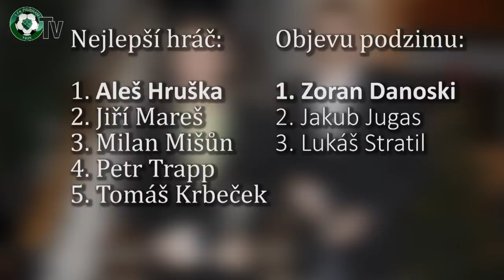Slavnostní vyhlášení nejlepšího hráče 1.FK Příbram za podzim 2012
Nejlepším hráčem roku 2012 se podle hlasování fanoušků stal opět Aleš Hruška. Jako druhý skončil Jiří Mareš a byl Milan Mišůn. Objevem roku zvolil fanoušci Zorana Danoskiho, posilou Petra Trappa. Největším sympaťákem byl díky četným hlasům zvolen Jiří Mareš.